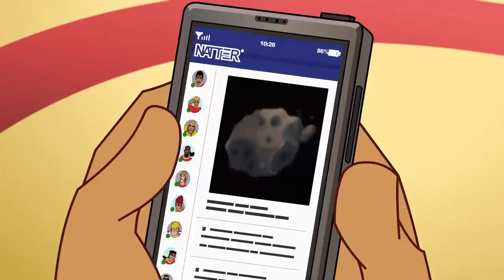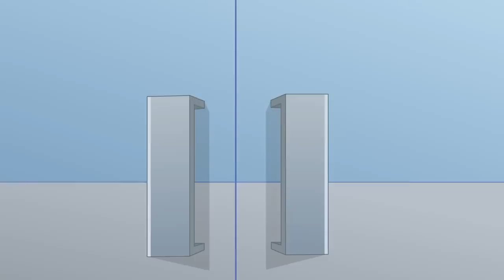Icy Grip | Supa Strikas | Season 5 Compilation | Soccer Cartoon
Supa Strikas are off to Iron Tank’s Fortress Stadium for the coldest match of the season! Armed with state-of-the-art soccer kit, Coach puts the boys through some extreme mountain-top training before the game. But they’re not the only ones doing special preparation. Their opponents have stumbled on a CHILLING advantage deep in the icy mountain!

00:00 Icy Grip
 The Determinator
 Cheer and Loafing in Las Vegas
41:30 License to Coach

00:00 Cool Aid
20:51 The Crunch
41:40 Sepack Atack

00:00 Heels Over Head
20:00 License to Coach
40:49 Cheer and Loafing in Las Vegas

00:00 The Crunch
20:49 Living the El Life
40:48 Broken Record
20:41 Cool Joe and The Comet
41:01 Cheer and Loafing in Las Vegas